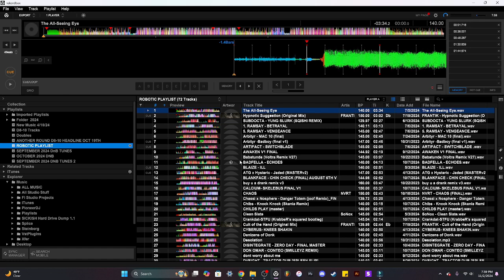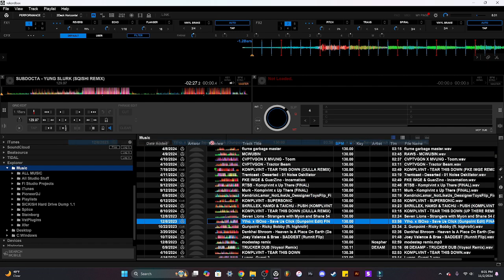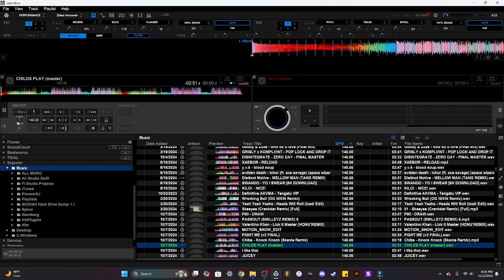Rekordbox Tutorial How to adjust gain for your tracks